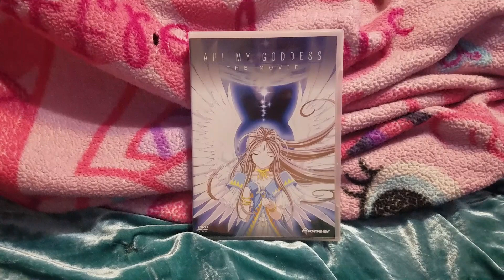DVD Update For September 6 2021